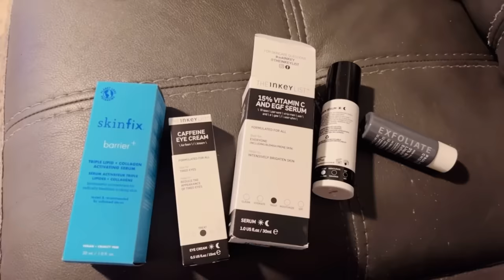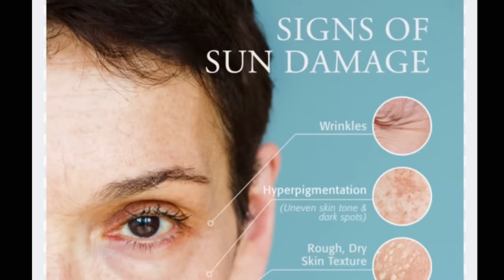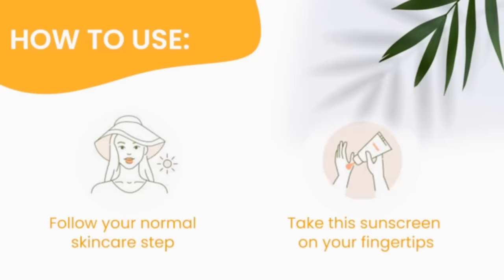How to look younger than your age naturally/ Self care for women/